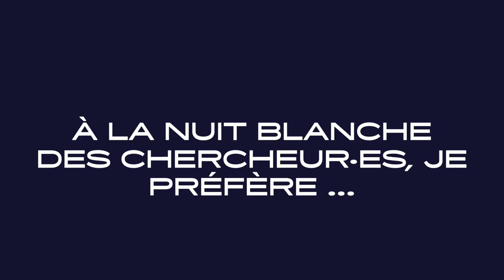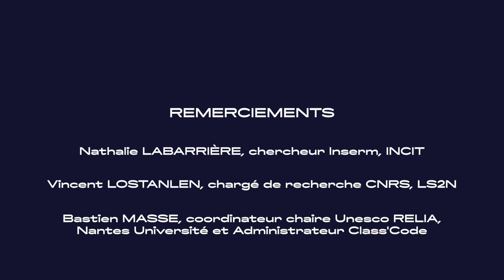Nuit Blanche des Chercheur.es 2022 // Teaser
/// NUIT BLANCHE DES CHERCHEUR.ES /// 27 JANVIER 2022 ///

Nantes Université et Stereolux s’associent pour proposer, jeudi 27 janvier 2022, à partir de 18h, la Nuit Blanche des Chercheur.es 2022, un événement gratuit au croisement de l’art et de la recherche. Cette 6e édition aura pour thématique "Frontière(s)". Parce qu'on les défie, qu'on les dessine, qu'on les questionne, qu'on les dresse ou qu'on les combat, les frontières sont au cœur de toutes les actualités.

Cette année encore, cette édition de la Nuit Blanche des Chercheur.es s’annonce riche en découvertes... et en surprises.

🕐 A partir de 18h
 📍  Stereolux // Halle 6 Ouest // En ligne sur Youtube
ℹ️ Gratuit // Ouvert à toutes et tous

 Crédits vidéo : MAGENTA Films

Avec la Nuit Blanche des Chercheur.es, des scientifiques font le pari de vous intégrer dans leur monde. Lors de cette soirée, ils tenteront de vous captiver et de vous convaincre à leur manière, avec leurs mots. C'est l'occasion parfaite pour comprendre ce qu'est la recherche, ce milieu qui fait partie intégrante de la société, les travaux en cours et ce qu'ils changeront dans l'avenir.